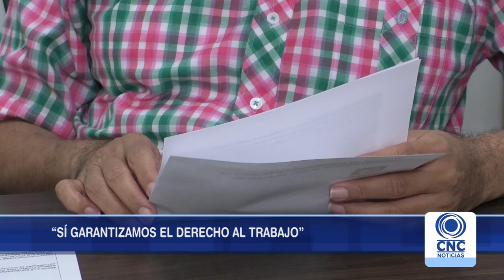"Es diferente al decreto fallado en Chía", dice Secretario de gobierno.